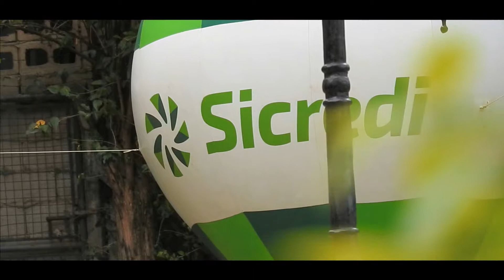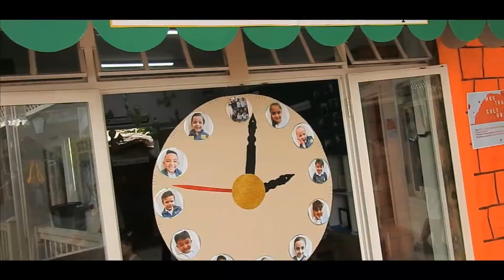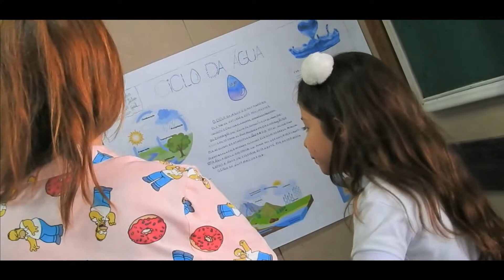FINAL MOSTRA CULTURAL 2019